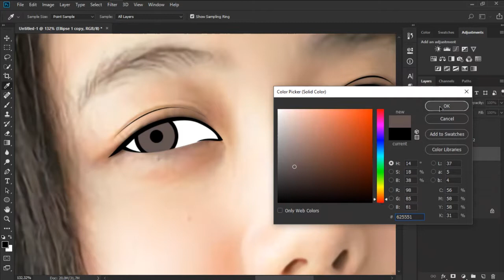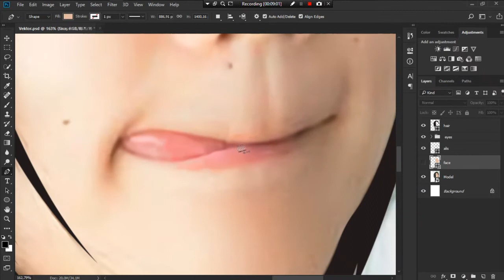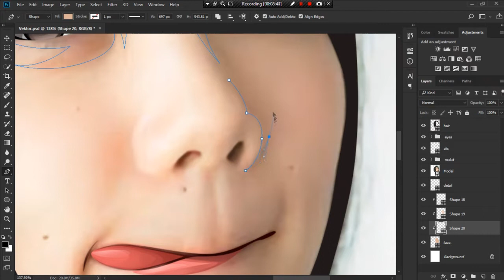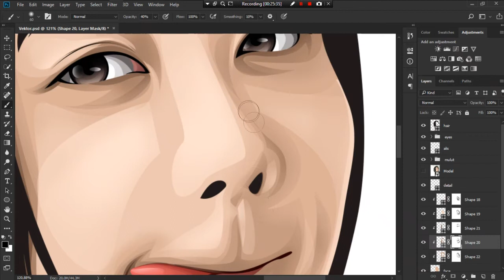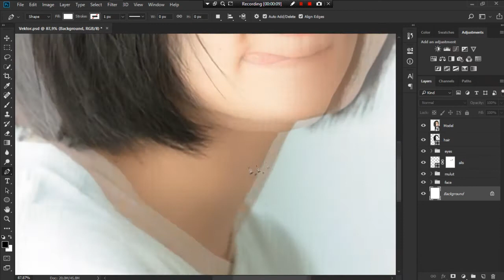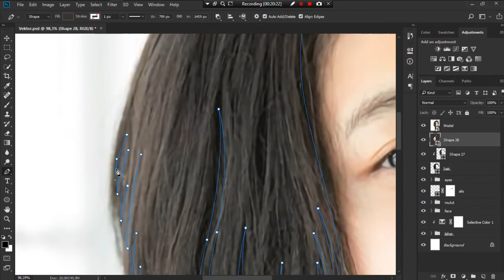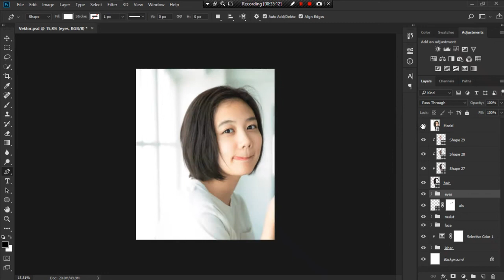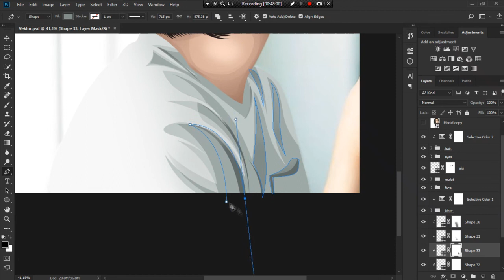Photoshop Tutorial Vexel x Vector Timelapse by Muammar Faiq [FanArt: 清水 富美加 (Shimizu Fumika)]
Photoshop Tutorial Vexel x Vector Timelapse by Muammar Faiq [FanArt: 清水 富美加 (Shimizu Fumika)] - So here's another tutorial vexel x vector art by me and don't forget to subscribe for more tutorial.

PSD file: soon